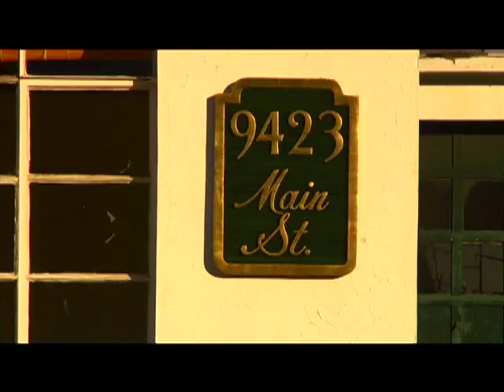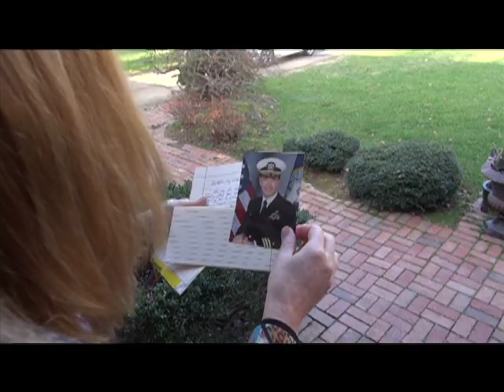"Everybody" - Ingrid Michaelson (Music Video)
IB Film II HL Music Video Project

Everybody by Ingrid Michaelson Music Video

"Everybody wants to love.  Everybody wants to be loved."

Thank you to everyone who helped make this possible and for spreading the smiles, laughter, and love! :)

For Ryan.

Everybody by Ingrid Michaelson Lyrics

We have fallen down again tonight
In this world it's hard to get it right
Try to make your heart feel like a glove
What it needs is love, love, love

Everybody, everybody wants to love
Everybody, everybody wants to be loved

Happy is the heart that still feels pain
Darkness drains and light will come again
Swing open up your chest and let it in
Just let the love, love, love begin

oh everybody knows the love
Everybody holds the love
Everybody falls for love

Everybody feels the love
Everybody steals the love,
everybody heals with love
Oh, oh, oh, oh, just let the love, love, love begin

Oh, oh, oh, Just let the love, love, love begin

Everybody feels to love
Everybody steals to be loved

Everybody, everybody wants to love (oh everybody)
Everybody, everybody wants to be loved (oh everybody)
Oh, oh, oh, (oh everybody) oh, oh, oh (oh everybody) oh, oh, oh, oh. Oh.